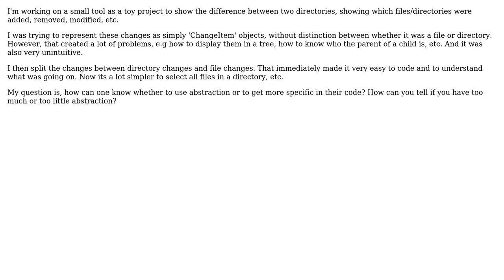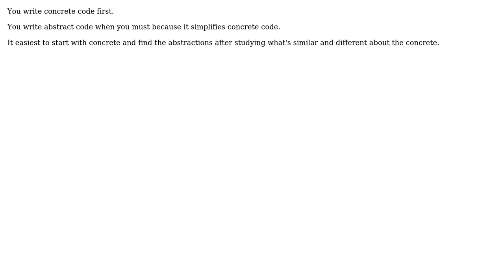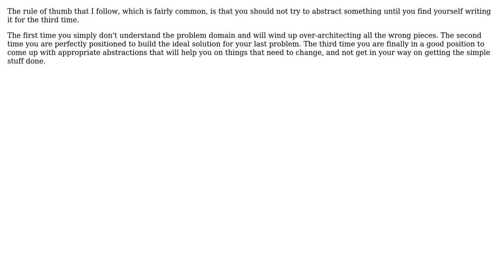When to write Abstract code and when to be more specific? (6 Solutions!!)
When to write Abstract code and when to be more specific?

With thanks & praise to God, and with thanks to the many people who have made this project possible! | Content (except music & images) licensed under CC BY-SA | Music | Images & others | With thanks to user Victor Hurdugaci user S.Lott user Robert Harvey user Cody user Click Upvote user btilly and the Stack Exchange Network Trademarks are property of their respective owners. You are responsible for your own actions.